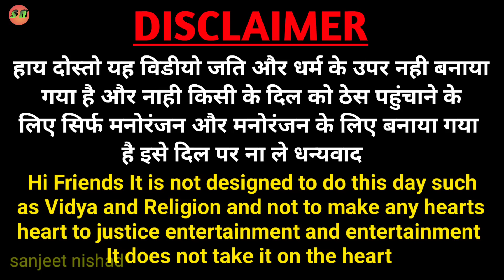10 में फेल भय कलूआ||10 me fel bhay kaluva||new comedy video||muttan Dada comedy||sanjeet nishad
10 में फेल भय कलूआ||10 me fel bhay kaluva||new comedy video||muttan Dada comedy||sanjeet nishad